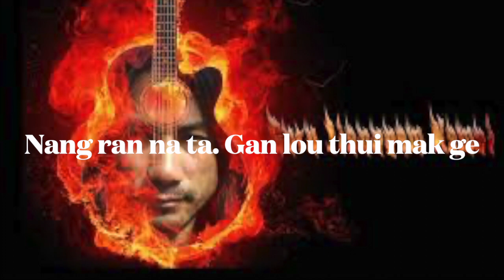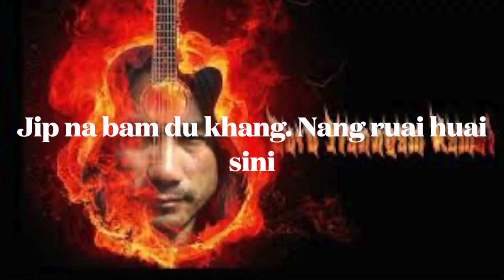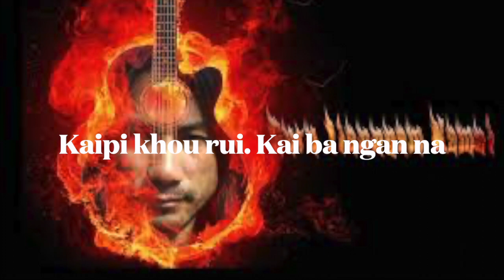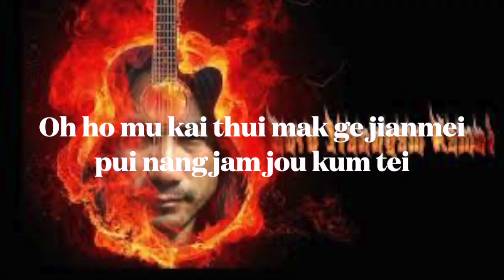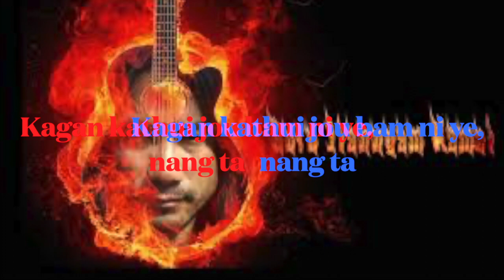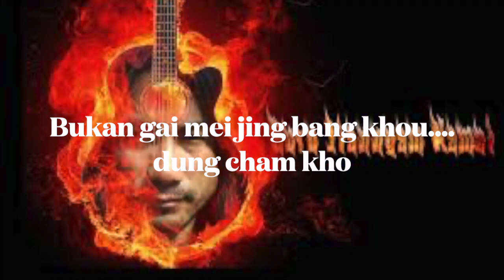Tam Lou Du Na || Rongmei Love Song || Soundtrack/Karaoke || Guru Jiangam